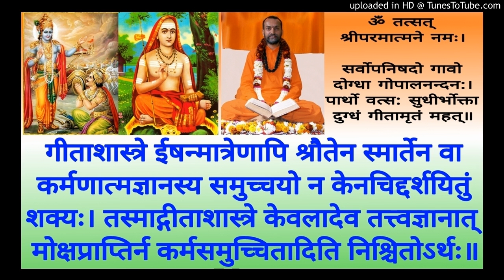Bhagavad Gita BG 047 Swami Shantidharmananda Saraswati